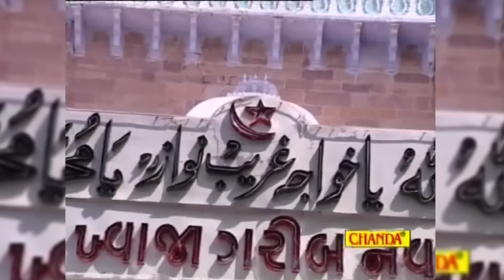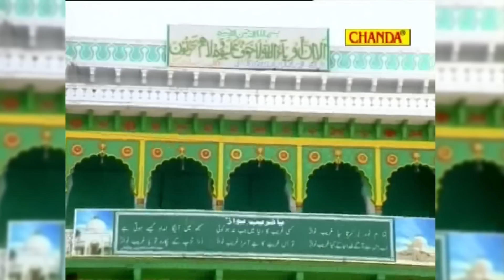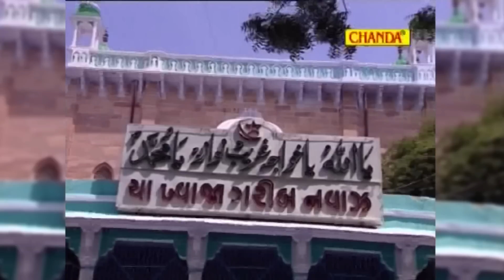ये नज़र ख्वाजा की नज़र - Anwar Jani Qawwali - New Khwaja Qawwali 2023 - Qawwali 2023 - Naaz Music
Song :- Ye Nazar Khwaja Ki Nazar
Album :- Ye Nazar Khwaja Ki Nazar
Fankar :- Anwar Jani
Kalaam :-
Recording :-
Director :-
Label :- Naaz Music
Trade Enquery :-